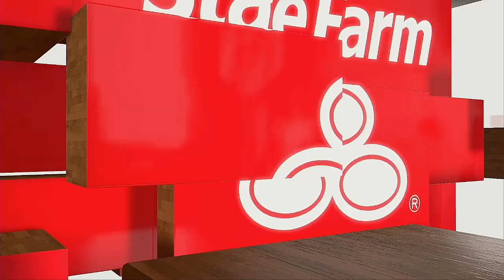2021 WNBA Playoffs Semi Final Series Game 4 Las Vegas Aces @ Chicago Sky